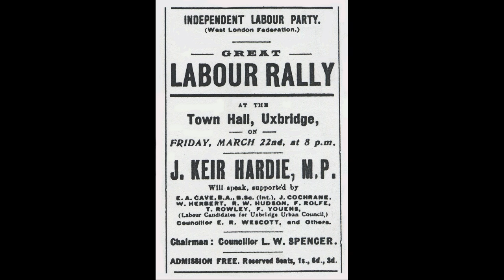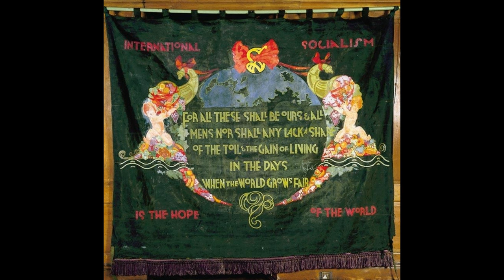The Banner Of Freedom (Keir Hardie) - Anne Gomez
From Anne Gomez's album 'Roch The Wind'. Written by Keir Hardie